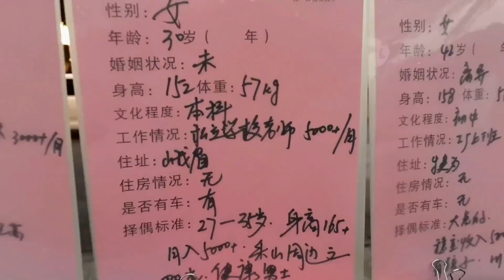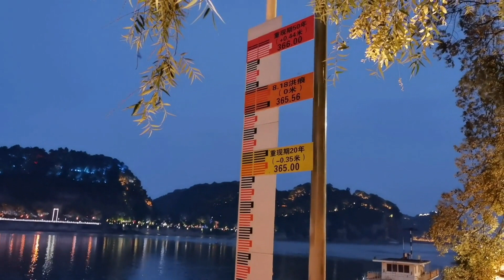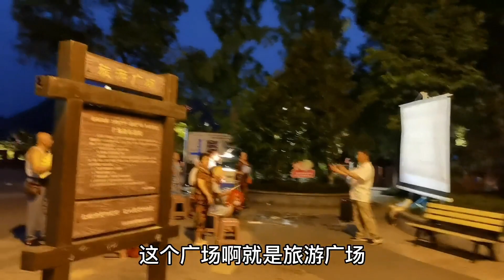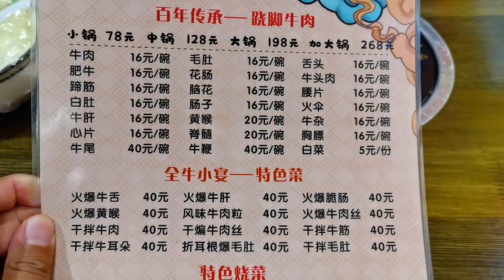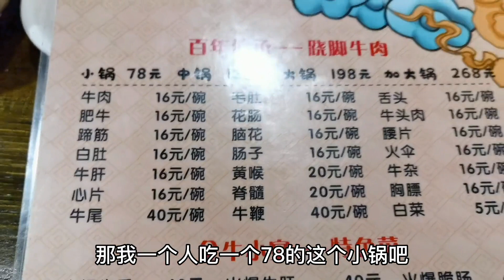乐山大佛景区对面的晚饭，乐山特色美食，跷脚牛肉火锅